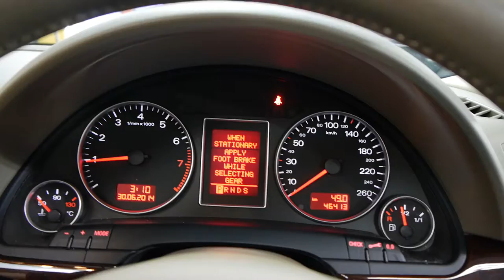Oldtimer Centre - Marrickville NSW